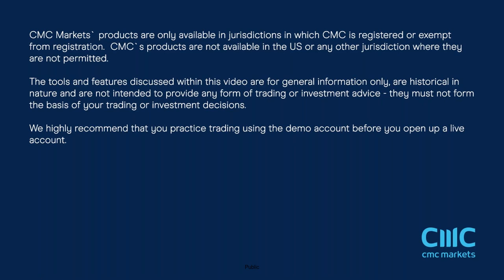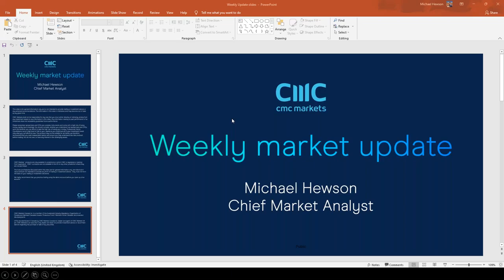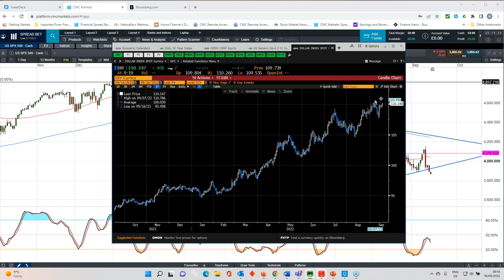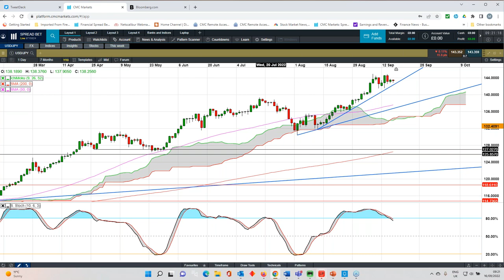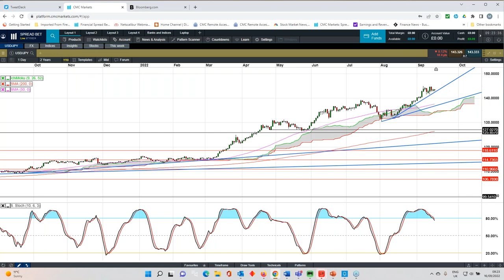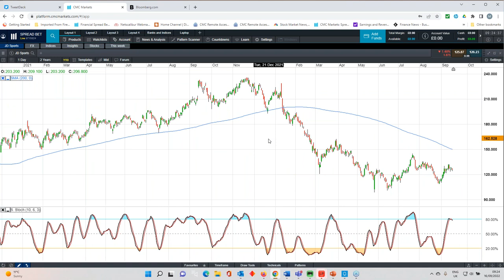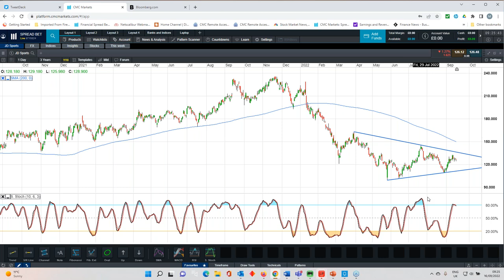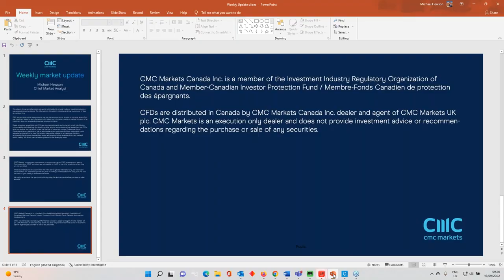The Week Ahead: Bank of England, US Fed rate decisions; UK mini Budget - w/c 19 September 2022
Join our chief market analyst Michael Hewson as he looks back at a week of market declines, assesses the outlook for the pound, and gives his view on imminent rate hikes from the Bank of England and the US Federal Reserve. He also looks at key levels across a range of indices and currency pairs, including the S&P 500, Dax, Nasdaq 100, GBP/USD, EUR/GBP and USD/JPY.